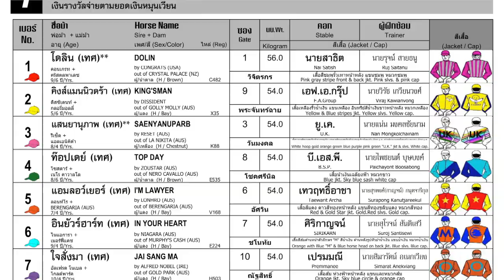KINGMAN NUEDRA wins! - 16/03/2024 - Race 1 - International Division 2B